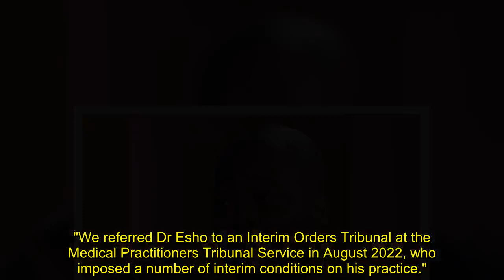Celebrity doctor who has appeared on This Morning faces investigation for misconduct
Dr Tijion Esho, who used to be a regular on ITV's This Morning and Channel 4's Body Fixers, is under restrictions due to an investigation following allegations. The cosmetic doctor frequently spoke to Holly Willoughby and Phillip Schofield on the ITV magazine show, advising viewers of certain medical conditions.